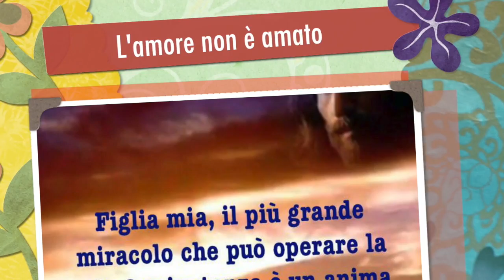L'Amore non è amato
Il mistero del Cuore di Gesù è mistero di amore immenso e appassionato che richiederebbe accoglienza e ricambio di amore da parte degli uomini, che purtroppo quasi sempre omettono di farlo. Omelia solennità del Sacratissimo Cuore di Gesù, santa Messa prefestiva, Giovedì 22 Giugno 2017